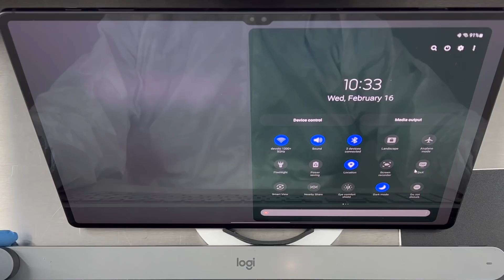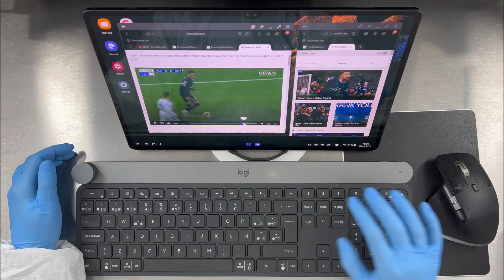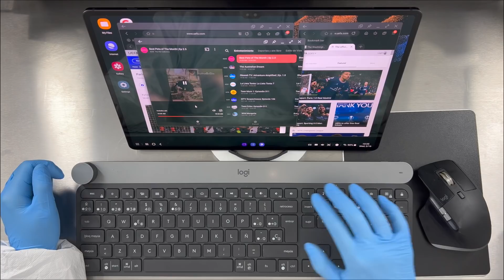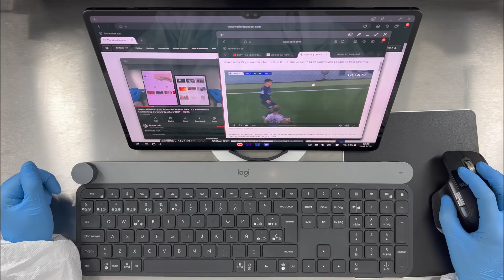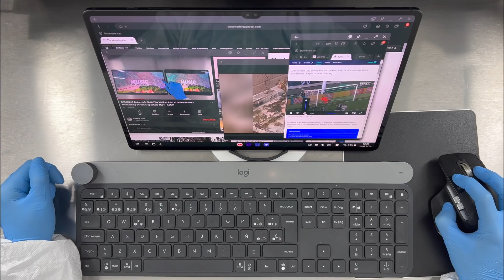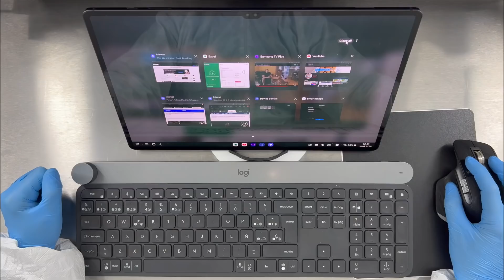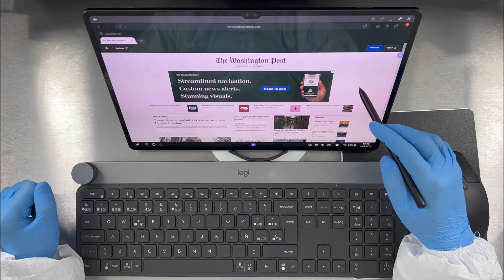Galaxy tab S8 ultra SAMSUNG Dex AWESOME PERFORMANCE !?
What’s up, LabMan here and welcome to another Unbox lab video. Today I bring to the lab Galaxy tab S8 ultra SAMSUNG Dex

00:00 subscriber question (send yours)
00:13 SAMSUNG Dex
00:41 multi window web browsing
02:04 Watching Samsung TV app
02:24 youtube
02:54 Full screen web browsing
03:16 App selection
04:00 All windows open
04:37 Microsoft excel
05:51 Closing all apps at the same time
05:58 Screen shoot
06:22 S pen touch control
06:44 Exit SAMSUNG Dex
06:51 More videos